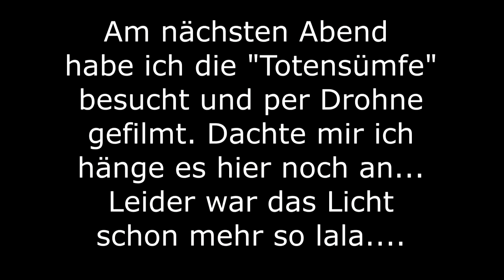4 Herr der Ringe Drehorte an einem Tag besuchen | Neuseeland Reise Vlog Deutsch || Februar 2017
Herr der Ringe Drehorte - Mavora Lakes - Fangorn - Rohan - Lothlorien - Südinsel - Neuseeland - Reise - Vlog - Deutsch - Februar - 2017

Trotz Autoschwierigkeiten mache ich mich heute auf um geplant 6 Herr der Ringe Drehorte in der Umgebung von Te Anau aufzusuchen. Leider konnte ich nicht viel wiedererkennen, wie ging es Euch? Nach den ersten 4 Drehorten schlug leider das Wetter um, sodass ich die letzten beiden Drehorte nicht mehr besuchen konnte. Im Falle der Totensümpfe habe ich das am nächsten Abend noch nachgeholt, leider bei sehr unvorteilhaftem Licht.